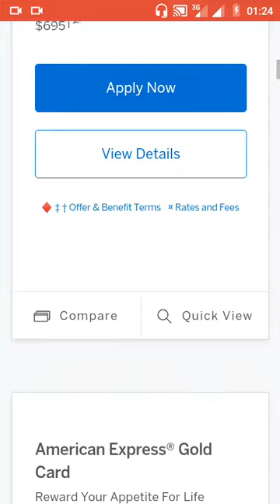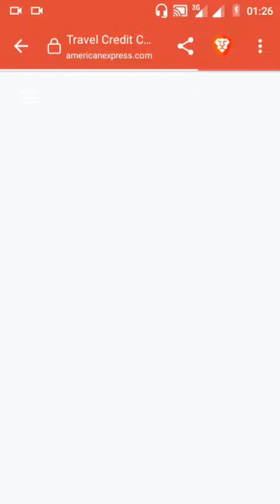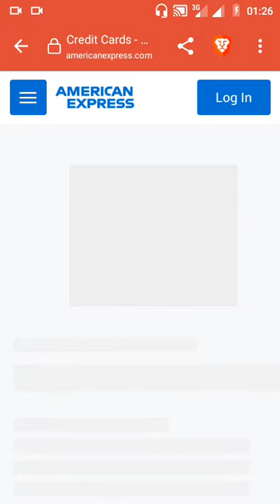American Express Platnum card new $695 annual fee confirmed